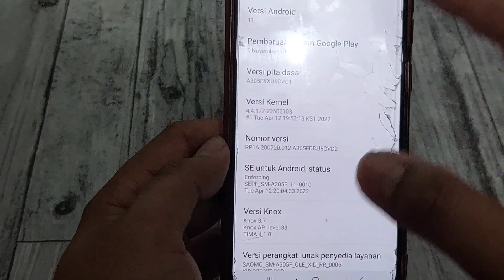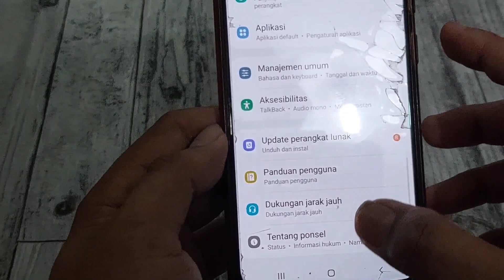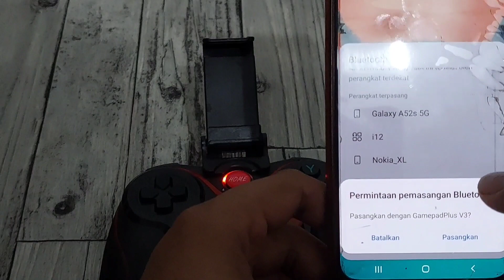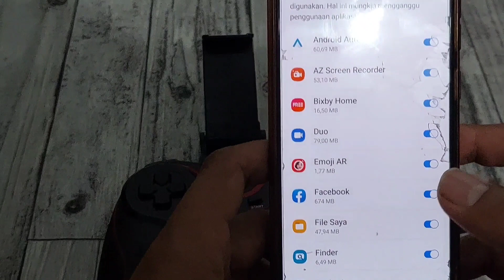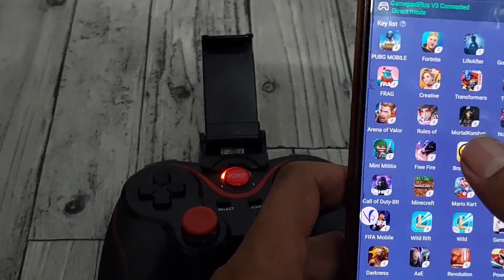Tutorial Mrnghubungkan Aplikasi V3 ShootingPlus Dengan Stik Gamepad X3 di Android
Pada video ini saya akan berbagi pengalaman saya menghubungkan stik gamepad x3 dengan menggunakan aplikasi v3 shootingplus di android untuk bermain game